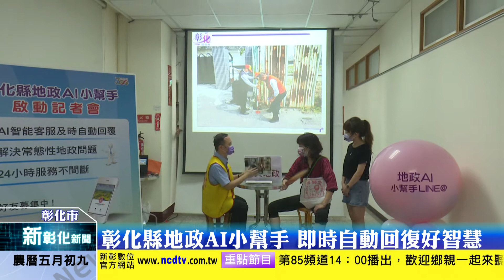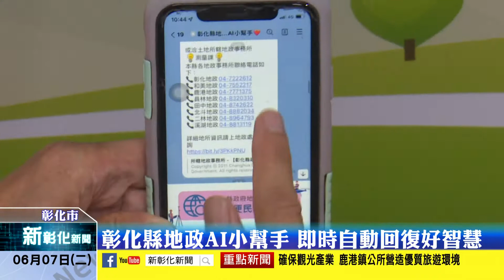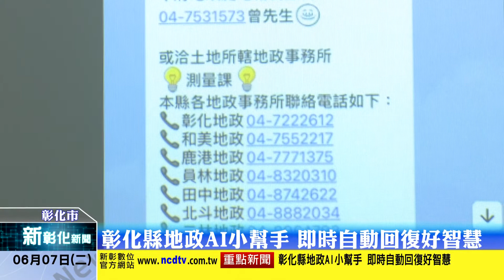新彰化新聞20220607 彰化縣地政AI小幫手 即時自動回復好智慧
地政與民眾財產息息相關，但長期以來因行政程序繁瑣，讓很多民眾望之卻步，為提升服務品質，並落實地政服務不中斷，彰化縣地政處及地政事務所自行研究建置「彰化縣地政AI小幫手」LINE@官方帳號，提供即時智慧AI自動問答回覆系統，方便民眾詢問常態性地政疑問。